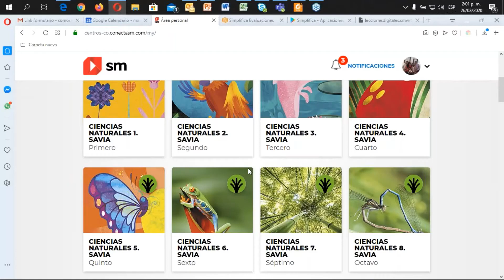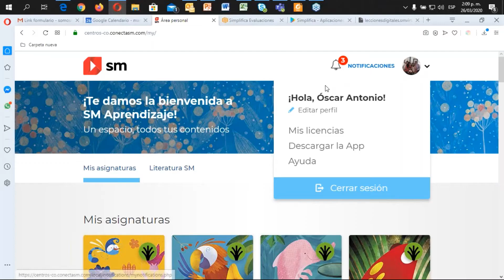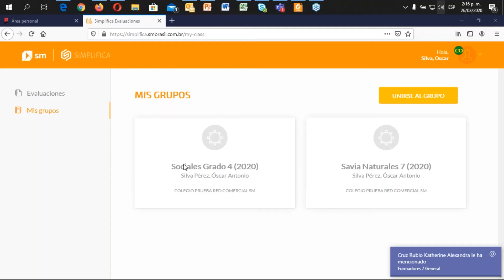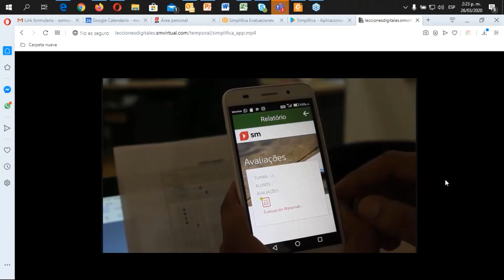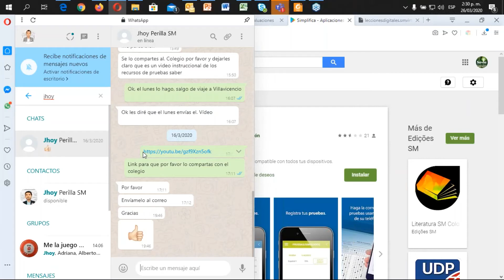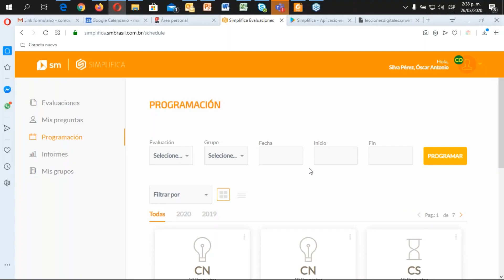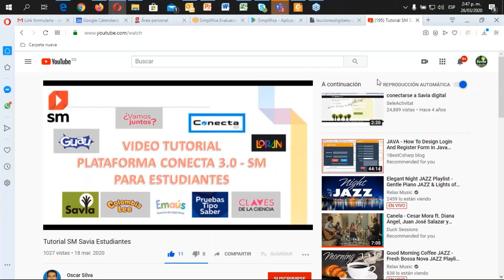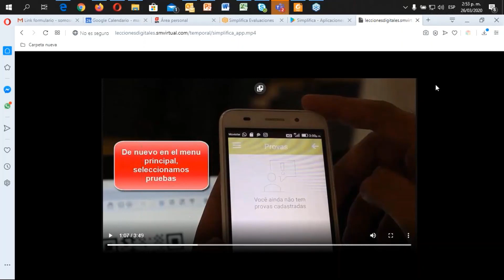Taller de evaluación simplifica parte 3